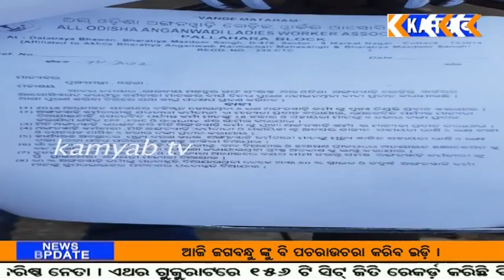ଆଠ ଦଫା ଦାବିରେ ରାଜରାସ୍ତା କୁ ଓହ୍ଲେଇଲେ ଅଙ୍ଗନବାଡି କର୍ମୀ